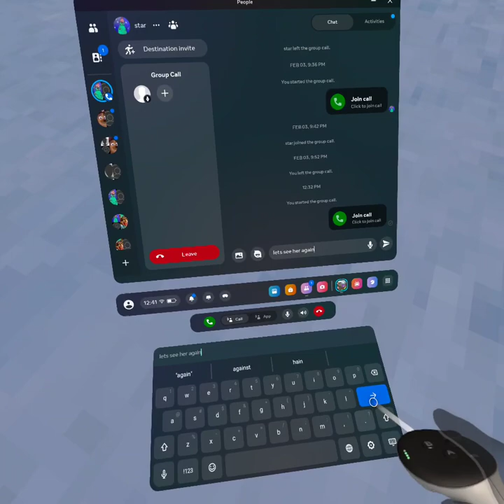WE FOUND A GHOST IN GTAG!